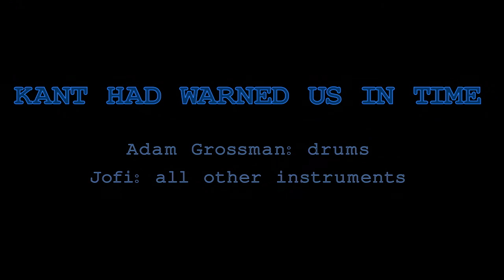Kant ci aveva avvertito per tempo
Prima della pandemia sapevamo che non bisognava fidarsi delle opinioni di chiunque lascia le proprie opinioni in rete. Era necessario fidarsi solo degli esperti. La pandemia ci ha insegnato che non possiamo fidarci neanche degli esperti. Kant ci aveva avvertito.
Per questo pezzo ho sperimentato la ripresa del piano acustico. E tutto sommato, considerata l'inesperienza, il risultato è discreto. E Adam Grossman alla batteria è stata una vera sorpresa. Ha dato grande vigore a questo pezzo. Mi sono molto divertito. E forse anche lui...